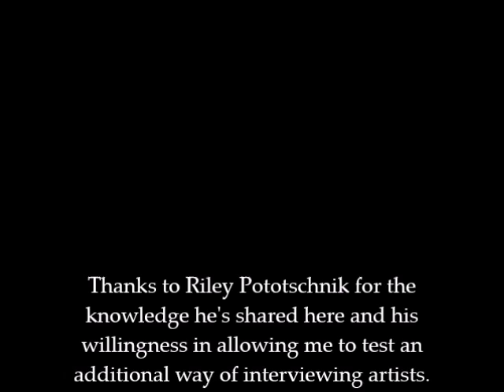An interview with Riley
With a desire to expand on the valuable content being offered here and in my weekly blog, I will, hopefully on a monthly basis, be interviewing some significant artists who will be offering specific insights into their creative motivation, thought processes, and procedure.
Riley, who is pretty well versed in business and marketing is my first test case. He offers some useful tips for us artists.